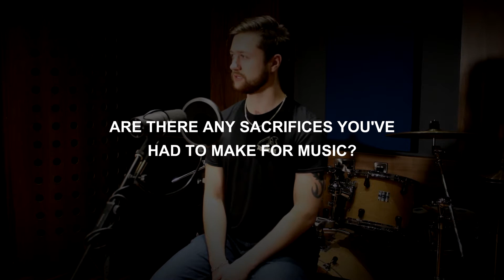Artist Spotlight: Liam of Underdogs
Get in touch with your music, we're looking to sign up and coming artists!

Content Producer: Cydony Shephard
Host: Haydn Massey
Host: Josh Blackshaw
Editor: Josh Blackshaw
Camera Work: Quinn Cummings